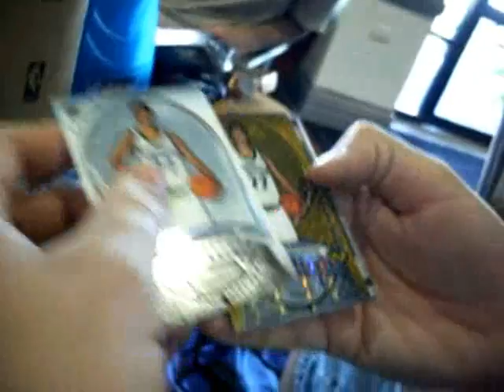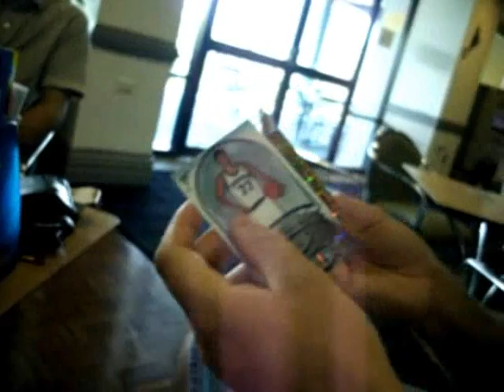2007-08 Bowman Sterling Hobby Pack Break 28 December 2008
This is a factory sealed hobby pack of 2007-08 Bowman Sterling that Kale busted at Sydney's ONLY Trading Card Show get together held at the The Parramatta Leagues Club on 28 December 2008.

Camerawork courtesy of Gary Chan. Comments by Gary Chan, John Barber, Kale Bunker and Ray Jordan.